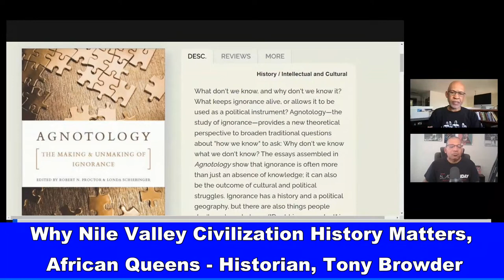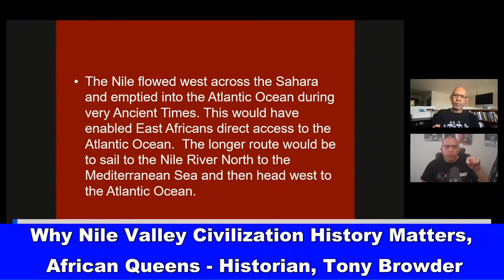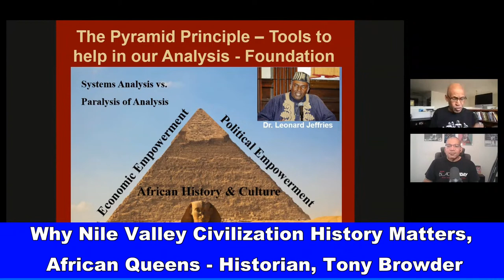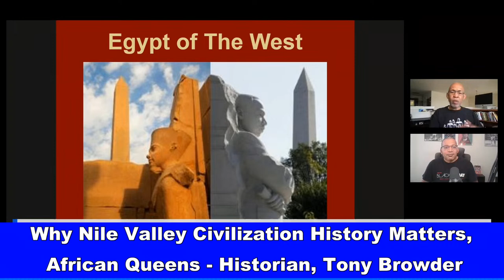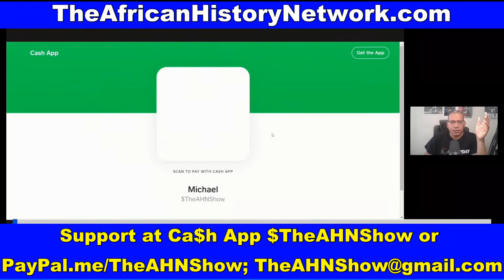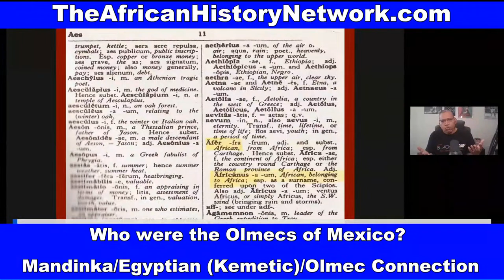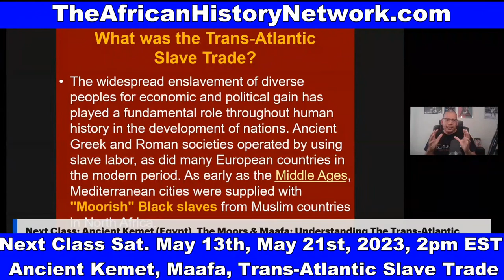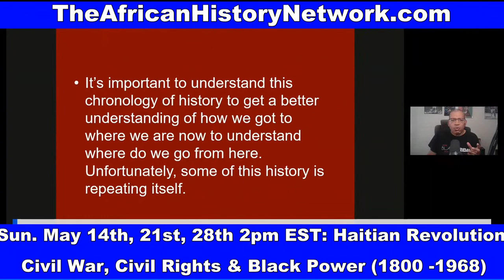Why Nile Valley Civilization History Matters, African Queens - Historian, Archaeologist Tony Browder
'Why Nile Valley Civilization History Matters, African Queens, Cleopatra VII' with Historian & Archaeologist Tony Browder, author of 'Nile Valley Contributions To Civilization'. Tony joined Michael Imhotep host of 'The African History Network', Sunday, 4-23-23, for a very powerful conversation. If you saw Michael Imhotep discuss this topic on 'Roland Martin Unfiltered', you don't want to miss this interview.

Be sure to join Michael Imhotep for his Weekend, Online History Courses. REGISTER NOW: Next Class, Sat. 5-20-23, 2pm EST, ‘Ancient Kemet (Egypt), The Moors & The Maafa: Understanding The Trans-Atlantic Slave Trade’?  (LIVE 12 Week Online Course) with Michael Imhotep host of The African History Network Show. Discounted Registration $60; ALL LIVE SESSIONS WILL BE RECORDED SO YOU CAN WATCH AT ANY TIME! WATCH CONTENT ON DEMAND!

REGISTER HERE: Next Class Sun. 5-21-23, 2pm EST, 'Black Resistance: Haitian Revolution, US Civil War, Civil Rights Movement, Black Power 1800 – 1968', 12 Wk Online